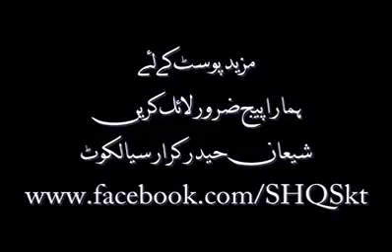MANQABAT | HUSSAIN AS AYSA AZEEM QARI HAI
دے کہ اکبر حسین کہنے لگے ۔ نانا تیری تصویر تجھ پے واری ہے ۔۔۔۔
حسین ایسا عظیم کاری ہے ۔ بن بدن کے قران  جاری ہے۔
ماشااللہ بہت ہی خوبصورت کلام ۔